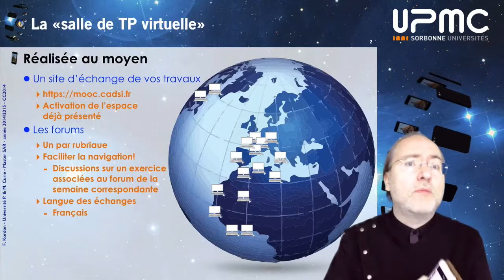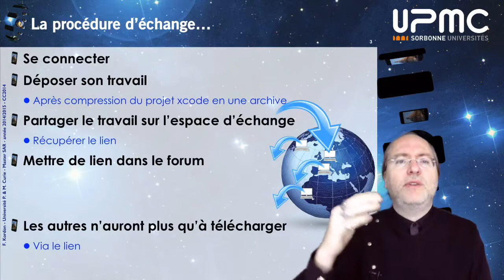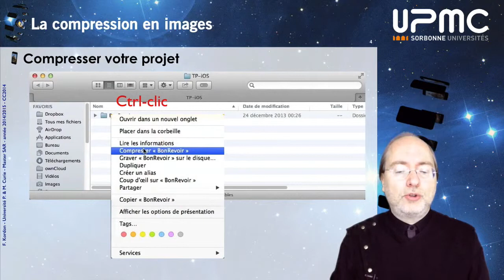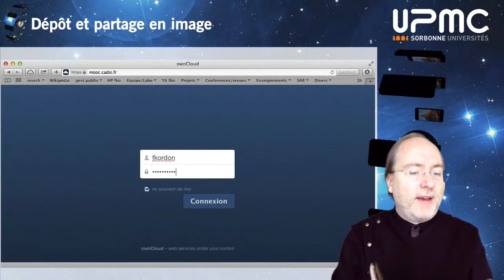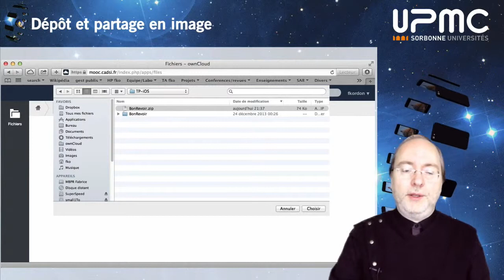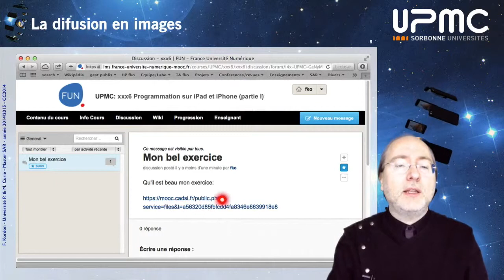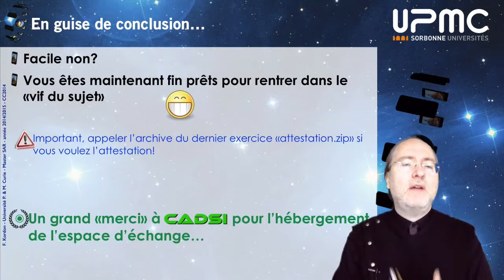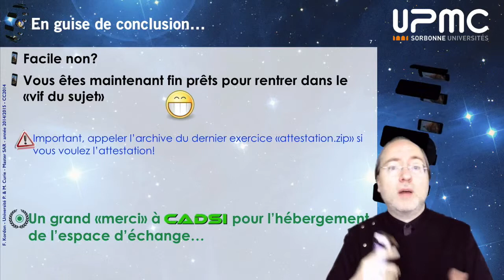Programmation sur iPhone et iPad (partie I) - 00 - 4-Partager votre travail dans la classe virtuelle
Résumé de la séquence
Cette séquence présente le moyen que nous avons mis en œuvre pour que vous puissiez partager vos travaux afin de discuter de vos solutions grâce aux forums (en gros, réaliser la salle de TP virtuelle).

Mots clefs : Présentation du MOOC.